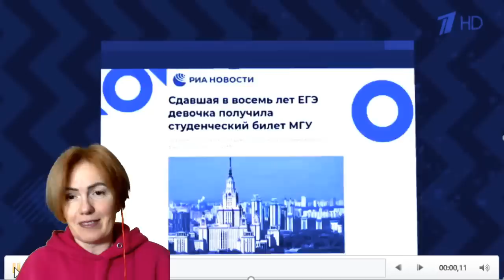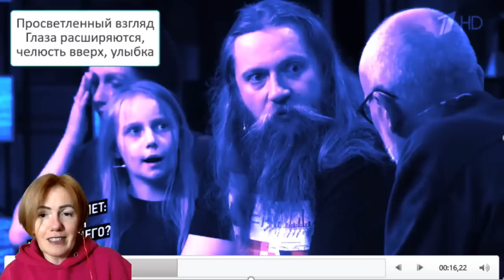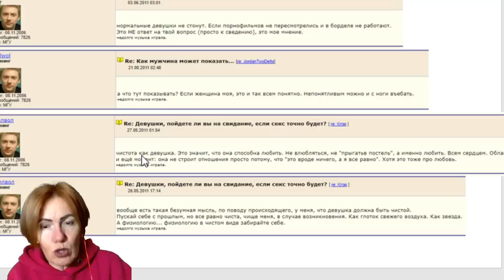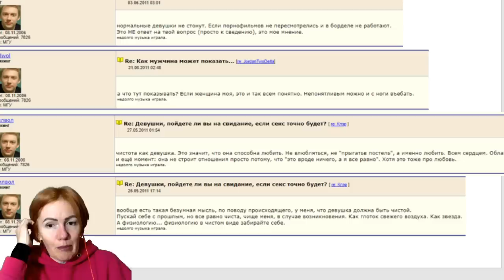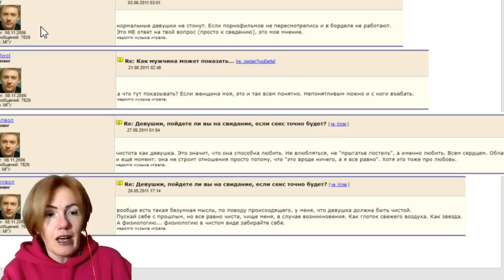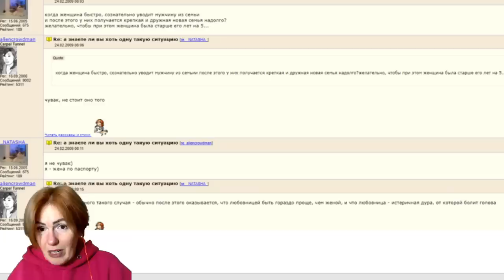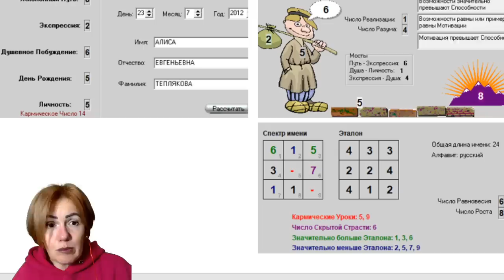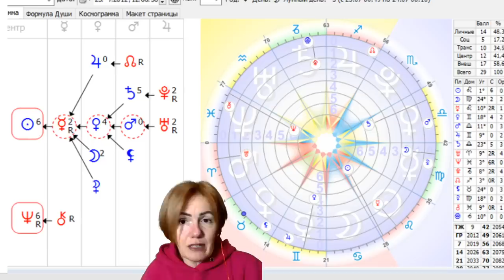Алиса Теплякова // Вундеркинд или жертва отца?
Здравствуйте, с вами Светлана Филатова. Сегодня вас ждет разбор семьи Тепляковых. О чем говорит язык телодвижений Алисы Тепляковой? В семье присутствует эмоциональное насилие? Какие мотивы поведения отца Алисы, и о чем говорит его жестикуляция? Вдобавок посмотрим нумерологию и формулу души Алисы.

Инстаграмм @filatova_fiziognomika